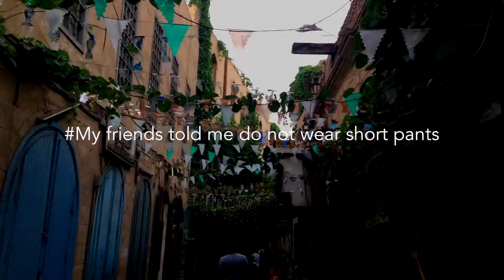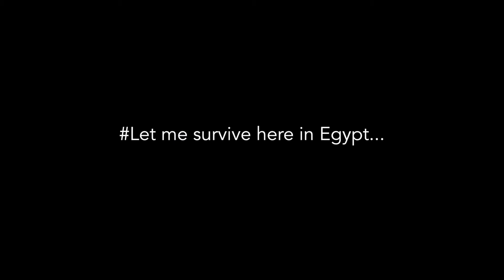Thesang in Egypt #3 // Khan Al-Khalili كوري في مصر خان الخليلي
Thesang in Egypt!! #3

We went to the Khan Al-Khalili which is medival style market in Cairo.

This area is pretty complex and crowded.

But many things to see here.

We still keep in touch with landlord.

We will complete the contract soon~!